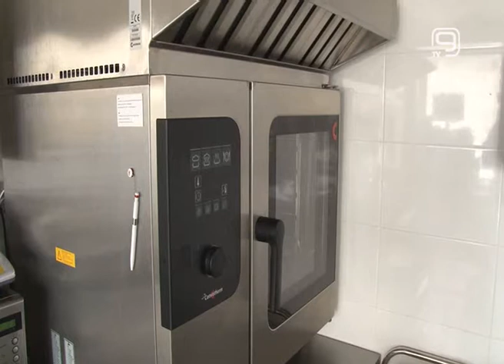TV KANAL 9, NOVI SAD: BRONZA SA KULINARSKE OLIMPIJADE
Tri mlada studenta Katedre za gastronomiju Prirodnomatematičkog fakulteta doneli su bronzanu medalju sa kulinarske olimpijade u Štutgartu održane od 14. do 19. februara.